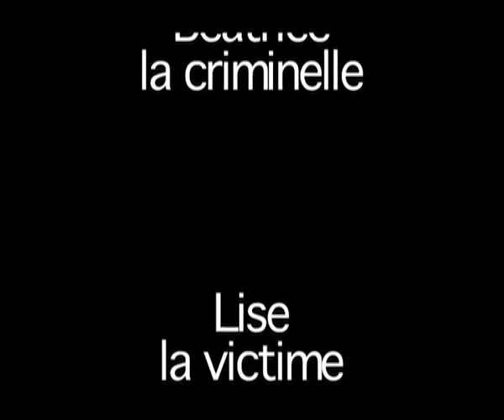lesahssassins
4 élèves de 2ème année de l'Ecole Supérieur d'Art du Havre en Design et art au workshop "expérimenter le réel" avec Jean-Paul Albinet.
Nous avons fait une série de photos de traçage à la craie, en voici le diaporama...